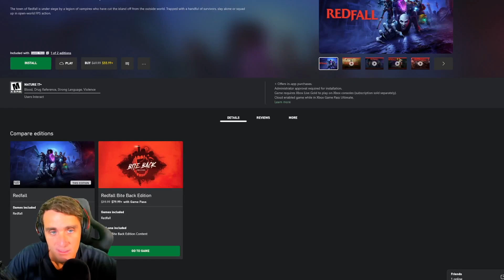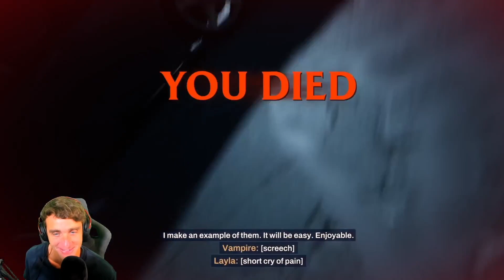Redfall on Xbox PC Cloud Gaming Part 1 Playthough || Redfall Gameplay || Konasgames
Checking out Redfall to see how it runs on Xbox and Pc Cloud Gaming. This is part 1 of the Vampire Slaying horror game!

Redfall is an open-world, co-op  from Arkane Austin, the award-winning team behind Prey and Dishonored. Continuing Arkane’s legacy of carefully crafted worlds and immersive sims, Redfall brings the studio’s signature gameplay to this story-driven action shooter.

The island town of Redfall, Massachusetts, is under siege by a legion of vampires who have blocked out the sun and cut the citizens off from the outside world. Explore the open world and immerse yourself in a deep story campaign as you unravel the mystery behind the vampires’ appearance. Ally with a handful of survivors against the creatures threatening to bleed the town dry.

Xbox & PC Cloud Gaming allows you too Stream hundreds of high-quality games anywhere with Xbox Game Pass Ultimate, and more.Enjoy the console games you love on the devices you already have with Xbox Cloud Gaming. You can play using an Xbox Wireless Controller, Sony DualShock 4, and more – or play supported games with touch controls.Explore hundreds of high-quality console games from every genre, with new games added all the time. Now on more devices than before. Play together across devicesTap into the heart of Xbox with a community of millions of players ready and waiting to play together. Connect and play with others from a shared library of games, whether they’re on the other side of the world or sitting right next to you.

Whether you’re looking for Arcade Games, PC Gameplay, Roblox videos or Console Games, we have tons of hilarious content, YouTube challenges, and Arcade Adventures !